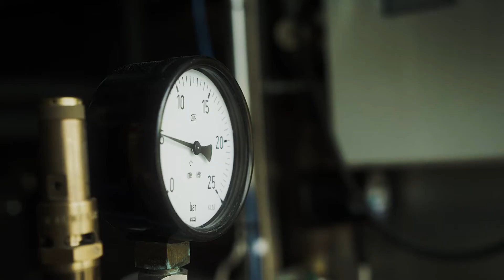Master's Programme in Sustainable Energy Systems - LUT University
The Master’s Programme in Sustainable Energy Systems gives you a comprehensive understanding of how different, sustainable and modern energy systems work and what needs to be considered when they are designed and utilised.

Global energy consumption is increasing, and at the same time, environmental impacts of all human-related operations need to be reduced. Understanding complex systems and modern technologies is essential for designing and utilising clean and efficient energy production.

In this programme, you will understand the technical requirements and limitations of the various technologies needed for modern and sustainable energy systems.